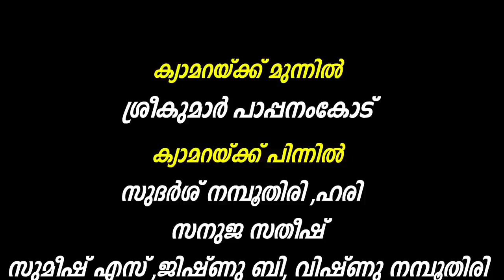ഊരിപ്പിടിച്ച വാർത്തകൾ; വാർത്തകൾ വീണ്ടും ഊരിയെടുക്കുന്നു | OORIPIDICHA VARTHAKAL